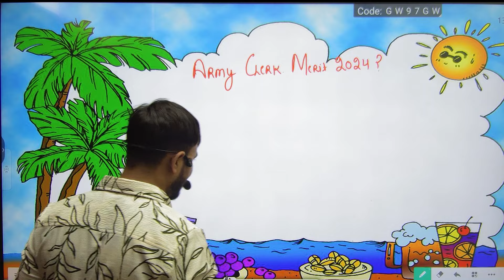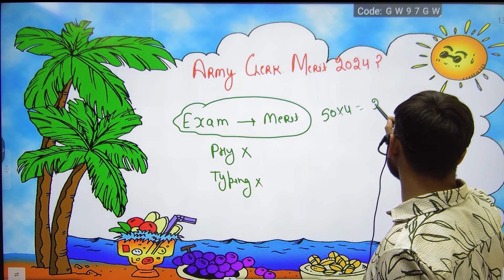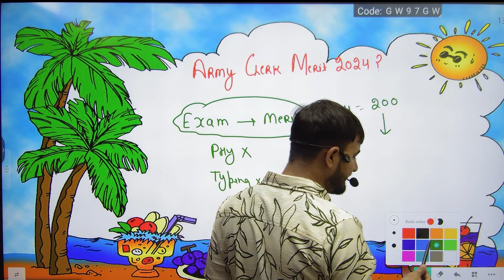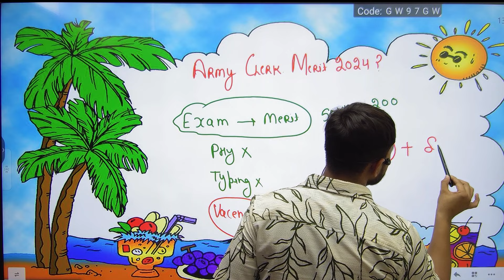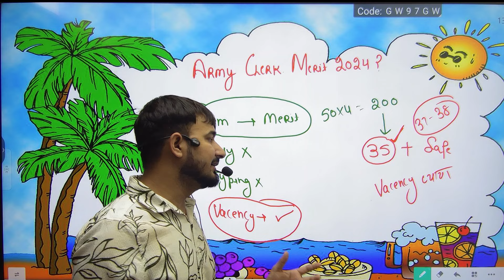Army Clerk Final Merit 2024 || Clerk Safe Score || कितने नंबर वाले का होगा सिलेक्शन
Army Clerk Expected Final Merit 2024 || Army Clerk Cut Off 2024 || Army Clerk Result

Army Clerk Final Merit List कैसे बनेगी || Clerk Merit All India Level या Aro Wise || Clerk Cut Off
Agniveer Army Final Merit List कैसे बनेगी || फरवरी तक अगर Over Age हो गए तो ? Army Running 2023

army exam result date out,army result update today,agniveer army result 2023 out,online exam result out
agniveer cut off,agniveer army gd cut off 2023,army online exam cut off 2023,agniveer army exam cutoff 2023,